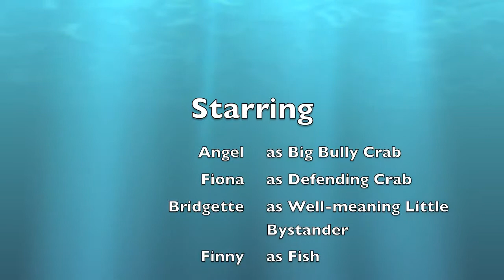Hermit Crab Bully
White-banded hermit crabs (Calcinus seurati) fighting in a tide pool at Makapuu Beach Park, Oahu. I like how the whited-shelled crab realizes it can't win and finds a hole that its shell fits in perfectly.